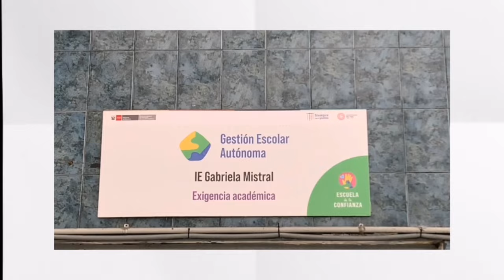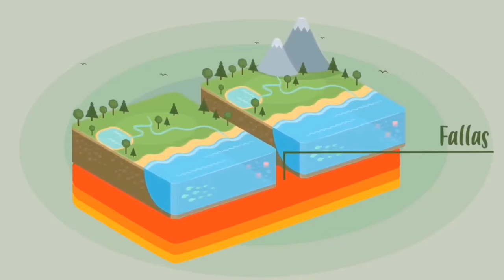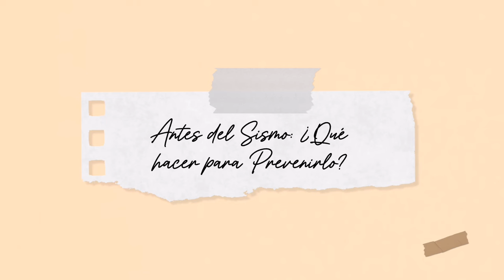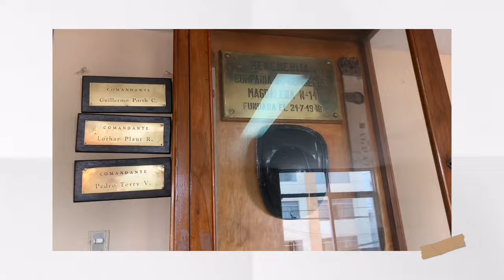Preparándonos ante un Sismo 🗣️